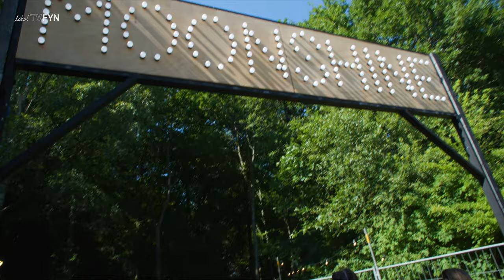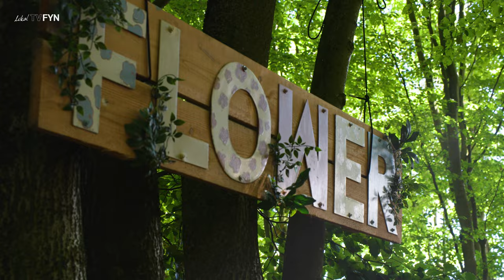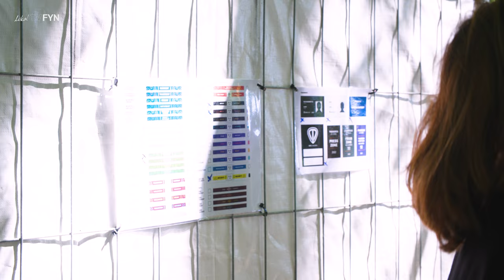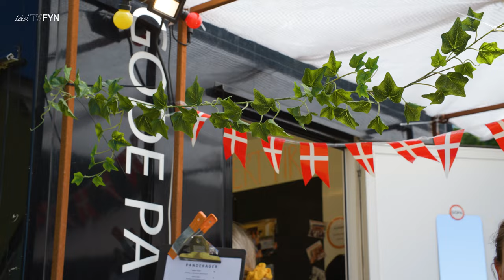Se Det Ske! TINDERBOX 2022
festival AM I RIGHT? 🤩
Vi drømmer os lige tilbage til den solrige weekend i juni på Tinderbox! En weekend med glade dage, god musik og kolde øl 🍻

Vi er tilbage med endnu mere festival til jer alle, og denne gang går Sia rundt og mærker stemningen på hele Tinderbox!

Læn jer tilbage og nyd del 2 af Se Det Ske! på Tinderbox 😎